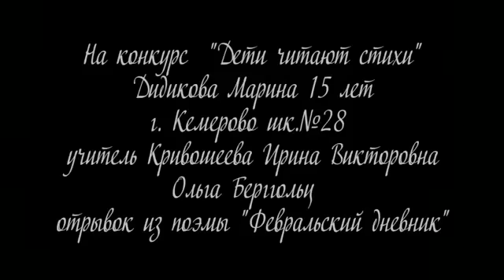Ольга Берггольц «Отрывок из поэмы "Февральский дневник"»